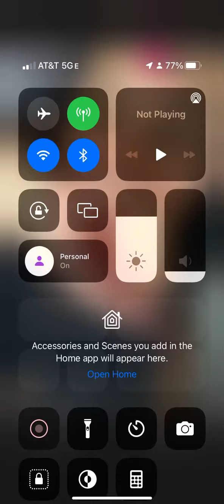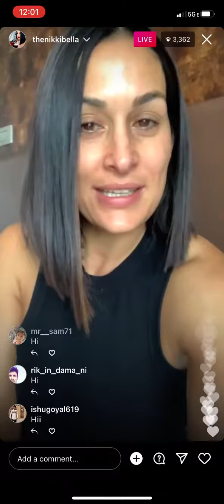Thenikkibella ig live